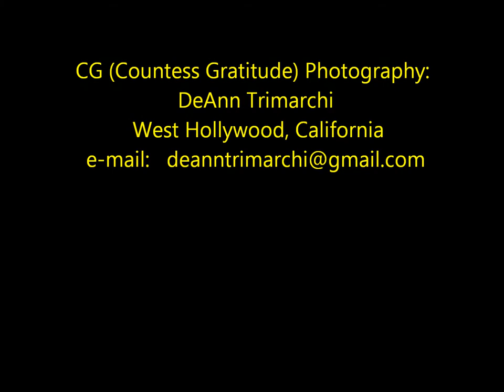Countess Gratitude IndieGoGo Summer 2012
The name "Countess Gratitude" is reminder to always have gratitude and humility. It is not easy. Life is complete with opportunities that challenge our ability to respond lovingly. Many hours are filled defending ourselves against other people as well as the blows of life. My experience is that the more grace and humility we extend, the more goodness and grace returns to us. This is a sobering thought. Yet, herein lies our peace."
~ Countess Gratitude

LaTόnya Rosetta Reed is a Singer, Actress, Writer and Teacher. As a Spinto Soprano, she is emerging in Opera, & has worked in Jazz, Top 40, Rhythm and Blues, and Musical Theatre.

She is featured in the 2012 national television commercial for Jackson-Hewitt Tax Accountants, and she is also co-starring in (& co-wrote and co-produced) the Web series, "Santa Cruz Tornado Blues," which aired in June 2012., from which she was entered and accepted as a participant in the 2012 Tyler Perry Talent Search Contest.